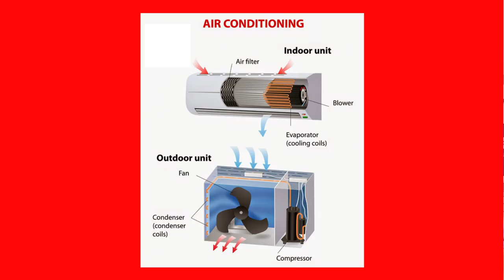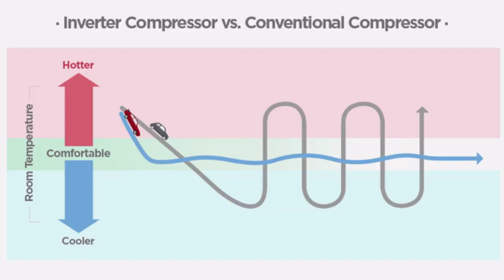Inverter ke Non Inverter ?